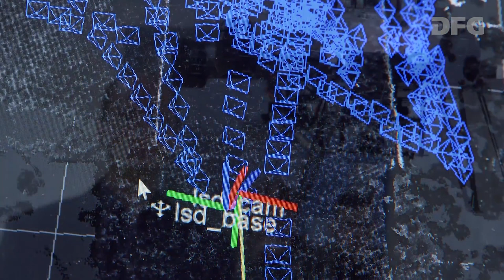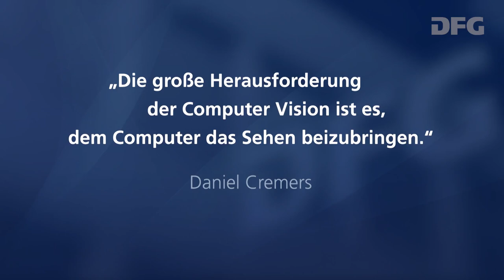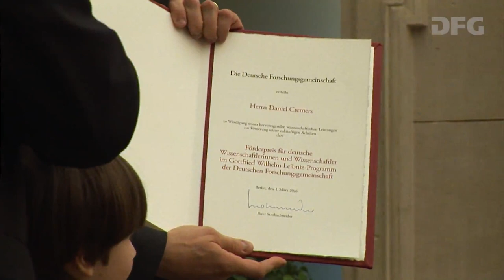Preisverleihung an Professor Dr. Daniel Cremers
Sehen Sie Kurzporträt, Laudatio und Preisübergabe anlässlich der Gottfried Wilhelm Leibniz-Preisverleihung 2016.